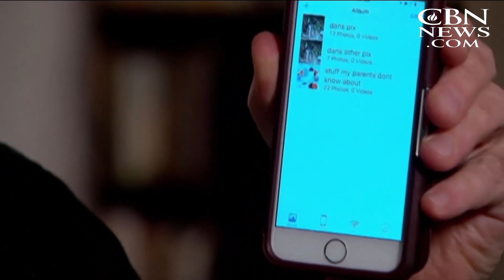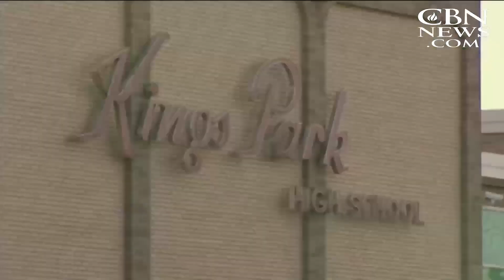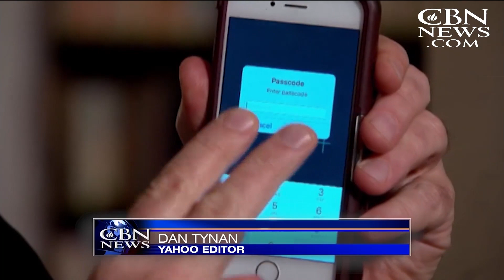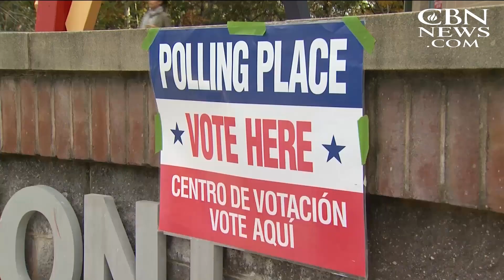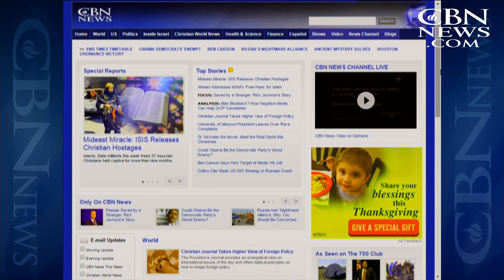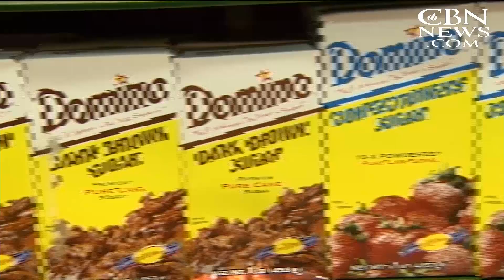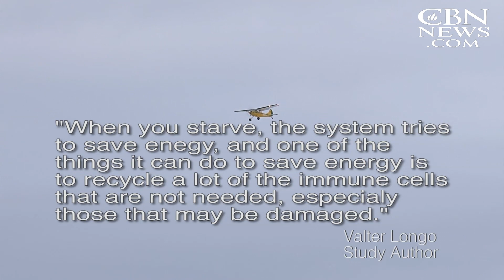CBN NewsWatch: November 10, 2015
On CBN Newswatch, Nov. 10: GOP hopefuls poised to face off in Milwaukee; Iranian escalation: Israeli minister warns of buildup; Obama, Netanyahu agree to disagree; and more.